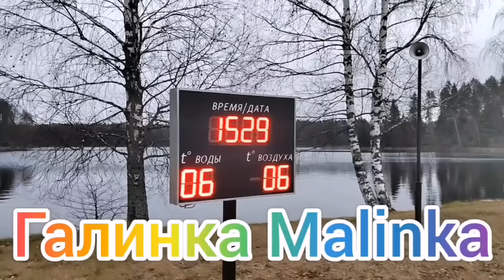Big Big Family in the USA /Жесть /А что будет дальше? /Обзор /Жизнь в Америке /США Vlog